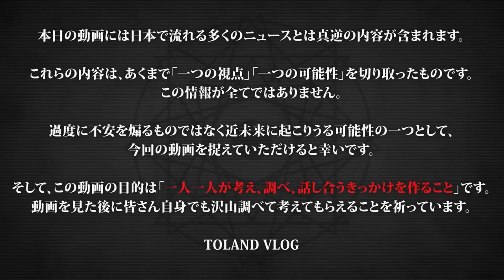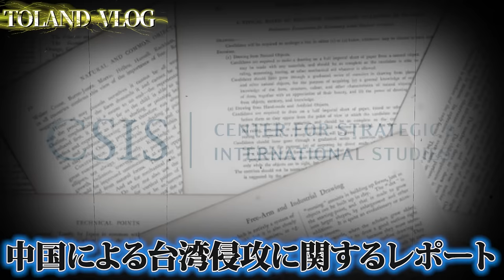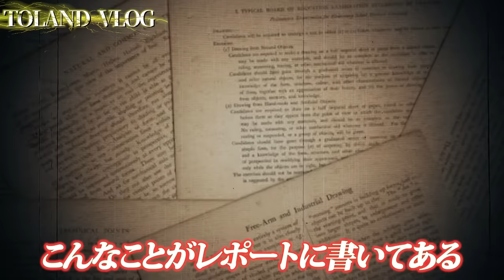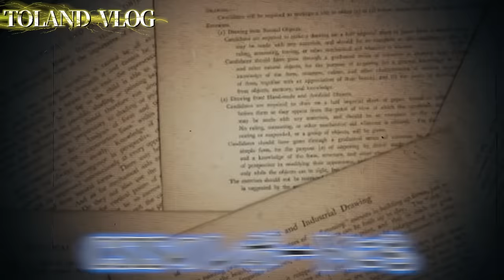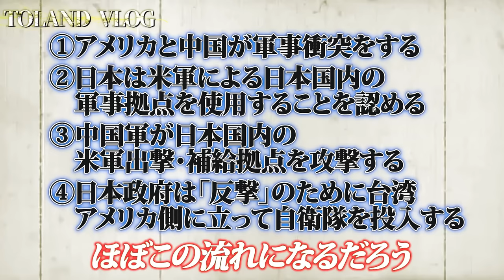【削除覚悟】日本が終わる前に見てください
2023年6月29日発売！下記のリンクから予約可能でございます！

TOLAND VLOG オフィシャルイベント！！！
「呪縛」と「覚醒」
1部【呪縛】14:00~16:00
2部【覚醒】17:00~19:00

※オンラインチケットはLIVE終了後も一定期間ご視聴いただけま
※リアル開催チケットは完売いたしました。

【TOLAND VLOG恩返しツアーの応募はこちら！！】
第4回　北海道

※※併せて見てほしい動画※※
①2023年は世界のあらゆるシステムが崩壊する！？「破壊と創造」の未来と人類が生き抜く超重要なヒントとは！？

【前回の動画】

【次回の動画】

今回吹き替えしていただいたナレーター
日本語吹き替え：housetora 様